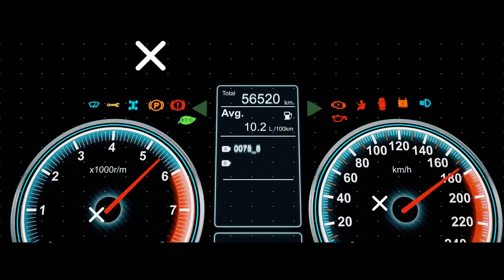Trailer der Unfalldirekthilfe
Unser erster Versuch einen bewegte Trailer für unsere Gutachter herzustellen. Ich denke es passt ganz gut.